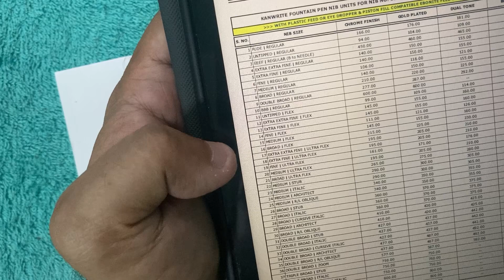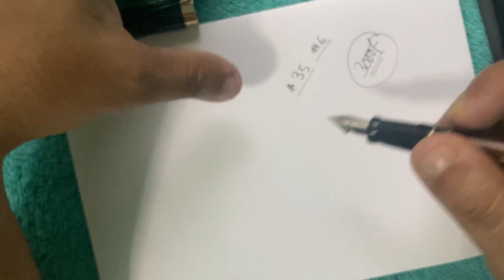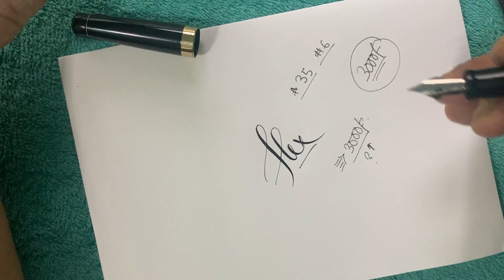Information regarding upgradation of normal fountain pen to a ultraflex fountain pen